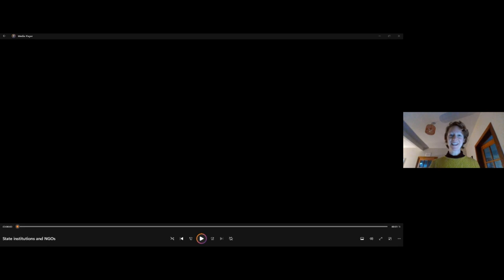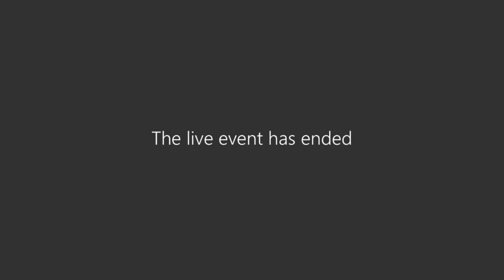Critical Conversations - Those who live by the land (14/03/23)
Whose voices are missing from museums? Which stories are not told? Which uncomfortable histories remain hidden? And how can museums move forward? From empire and colonialism to climate, identity and more, Critical Conversations bring together voices from a variety of perspectives to consider the critical issues. This conversation will focus on exploring how researchers interact and influence those who live on site as well as the ethics of fieldwork.

Many thanks to Dr Dennis del Castillo Torres for sharing his insights on the topic during our preparatory discussion.